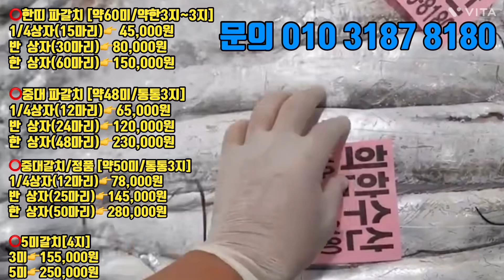9월21일(목)오늘의 판매 생선/ 6석1,150,000원입니다 (6석조기. 바라조기. 파갈치. 중대갈치. 덕자. 박대. 병어. 초코오징어. 병어. 금태. 5미갈치. 암꽃게. 홍어)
🔶09/21(목) 오늘의 판매 상품🔶

⭕️바라조기[중사이즈]
겉10미20cm,속15~18cm
1/4상자👉46,000원

⭕️6석 왕특대 참조기[200미/제수용]
속23~25cm, 겉 10미 28~30cm
20마리  👉123,000원
25마리  👉152,000원
50마리  👉296,000원
100마리👉580,000원
200마리👉1,150,000원

⭕️한띠 파갈치 [약60미/약한3지~3지]
1/4상자(15마리)👉 45,000원
반  상자(30마리)👉80,000원
한  상자(60마리)👉150,000원

⭕️중대 파갈치 [약48미/통통3지]
1/4상자(12마리)👉65,000원
반  상자(24마리)👉120,000원
한  상자(48마리)👉230,000원

⭕️중대갈치/정품 [약50미/통통3지]
1/4상자(12마리)👉78,000원
반  상자(25마리)👉145,000원
한  상자(50마리)👉280,000원

3미👉155,000원
5미👉250,000원

⭕️40미병어
5마리  👉56,000원
10마리👉103.000원

⭕️30미병어
5마리  👉87,000원
10마리👉165,000원

⭕️20미병어
3 마리👉76,000원
5 마리👉120,000원

🏷덕자[덕대]
•생선의 귀족 자연산 덕자
•살이 담백하고, 비린내가 적어 남녀노소 사랑받는 생선
•병어덕자는 끊기지않고 다양하게 항상 있습니다^^

⭕️덕자[횟김/3미]
2마리 👉105,000원
3마리👉150,000원
⭕️덕자[횟감/2미]
1마리👉70,000원
2마리👉130,000원

🏷꽃게
•알가득한 암꽃게로 밥도둑 양념게장으로 한끼뚝딱
•시원하고 구수한 국물맛이 일품인 꽃게탕으로도 좋아요
📍암꽃게[3kg부터 주문가능 ]
1kg 3-5마리👉13,000원

🏷중선배 오징어
•오징어숙회&오징어볶음&오징어튀김 등 다양한 오징어 요리를 해 드실 수 있습니다.

중선배오징어 [중/30미]

중선배오징어 [대/20미]

🏷눈볼대 금태
•생선구이의 끝판왕이라 불리는 생선! 금태입니다
•금태는 몸집이 크진않지만 살이 통통하며 기름지고 고소한, 마치 참치뱃살을 연상케하는 고급스러운 맛을 가진 생선입니다.

눈볼대 금태[30미/15미,20cm/15미,25cm ]

🏷간재미
•간재미 회, 간재미 회무침, 간재미 매운탕, 간재미 장
•횟감 가능한 간재미로 회와 무침으로 드시고,뼈와 내장을 끓여 간재미 매운탕으로 많이 드십니다.
•간하고 쓸개는 따로 장 담궈먹으면 남성분들에게 좋습니다 ^^
📍간재미[한상자 10미]
📌간재미 손질 가능 손질시 17,000원 별도로 추가됩니다.

7kg   👉154,000원
8kg   👉176,000원
9kg   👉198,000원

🏷배송 안내
🔴택배

🏷주문 안내
•입금계좌: 새마을 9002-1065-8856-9 김희옥